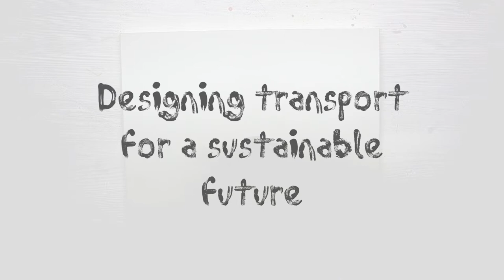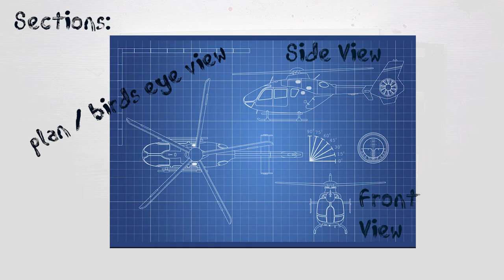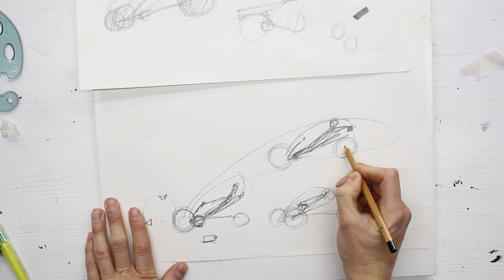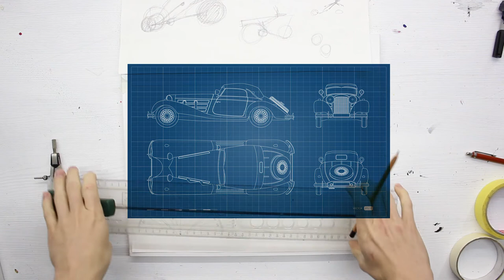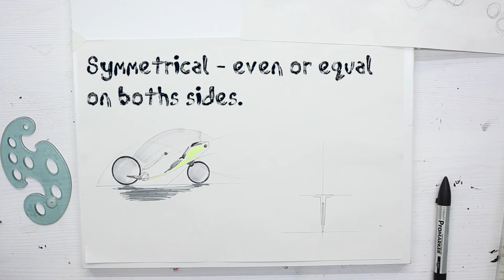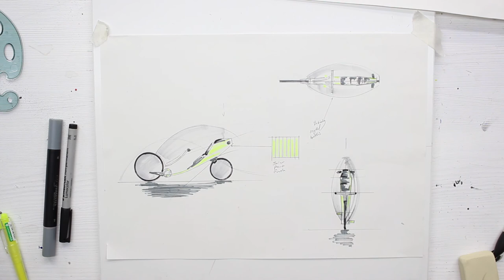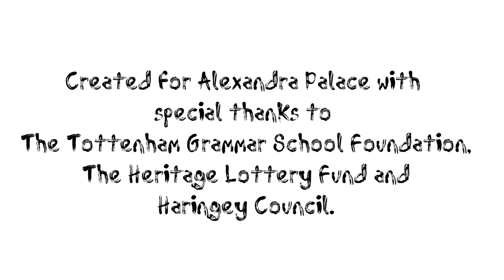Big Schools: Green Screen Champions! Designing transport systems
Welcome to 'Jack the artist' with Jack Cornell:
Big Schools: Green Screen Champions!
Design transport systems of the future with Jack the Artist (Jack Cornell) using inspiration from gaming imagery to reduce carbon emissions.
Thinking about the future of our planet, how can we design new modes of transport? Using sustainable & responsible design? Have ago at exploring some cool concept design techniques, and create your own futuristic vehicles!
You will need :
Paper
A pencil & Pen
Colouring pencils / pens

- Jack Cornell
- Jack the artist